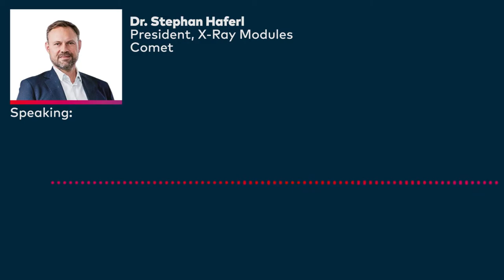What impact does Covid have on Comet’s strategy?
Covid was certainly not part of the plan when we set our strategy in 2019. How has it affected us and how does it influence our strategy for the future?